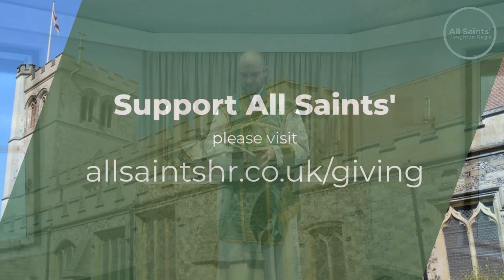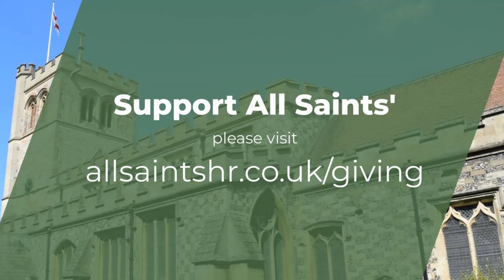Healing that crosses boundaries - Mark 5:21-43 - Scripture Reflection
In the miracles of Mark 5, Jesus shows that is prepared to bring his healing to anyone, despite the risk of becoming ritually unclean. His healing, his mercy, and consequently his love too, crosses the near-impenetrable boundaries of religion and social customs. In doing so, Jesus points the way for Christians of every denomination to cross societal boundaries and to reach out with his healing and grace, bringing life to everyone.

** All Saints' Houghton Regis is a friendly and welcoming Christian community in the Catholic tradition of the Church of England **